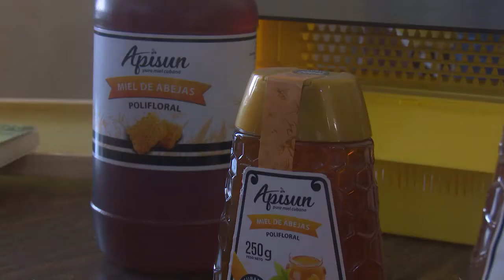Realizan en Cienfuegos Expoferia Cienfuegos 2021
La Expoferia Cienfuegos 2021, resultó un espacio de intercambio y oportunidades para nuevos y consolidados negocios tanto particulares como del Estado.